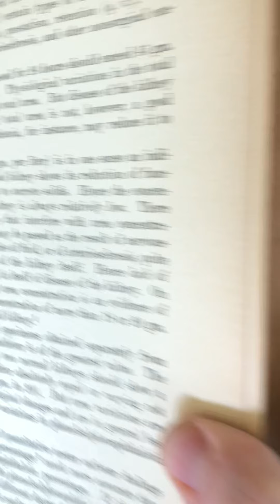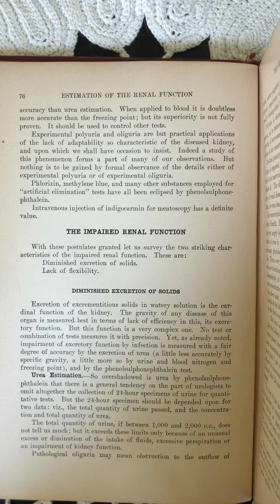Chapter 8 (1): Estimation of the Renal Function: Introduction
Keyes Urology
1921 Printing